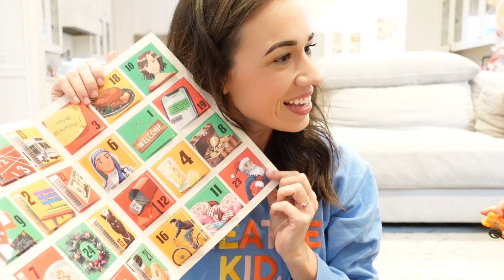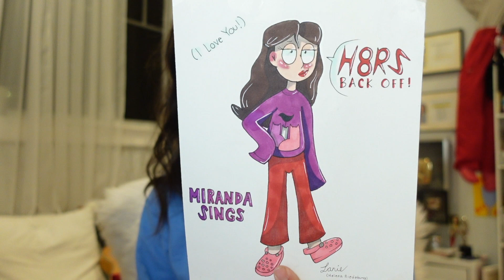CHRISTMAS CRAFTS WITH MY TODDLER!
NEW YEARS EVE CONCERT TICKETS!
MY FUNDRAISER FOR CHILDHOOD CANCER!